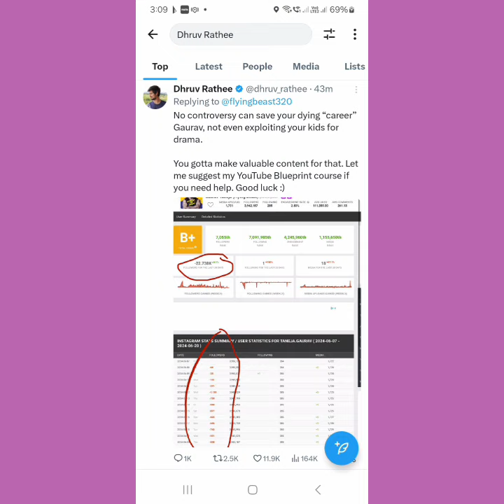Dhruv Rathee & Gaurav Taneja a.k.a Flying beast argument fight = 😱🇩🇪😱